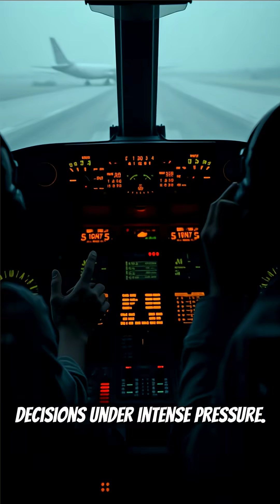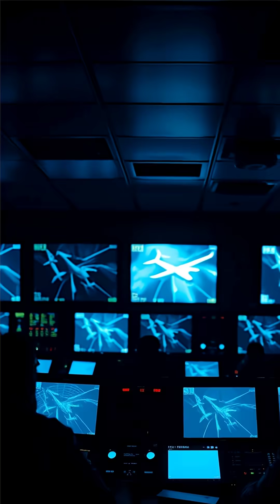Aviation Emergencies During Takeoff and Landing: Real Crisis Stories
✈️ Ever wondered how pilots handle emergencies during takeoff and landing? Discover jaw-dropping real aviation crisis stories in our latest video! From engine fires to runway collisions, watch now and get inside the cockpit with Your Daily AI Trends! 🚨👨‍✈️

you ever wondered what happens during aviation emergencies at critical moments like takeoff and landing? In this video by Your Daily AI Trends, we explore real-life incidents where pilots faced split-second decisions under extreme pressure, from engine fires on Concorde flights to dangerous runway collisions in foggy conditions. Aviation emergencies can arise from many factors including poor visibility, tight airport traffic, equipment failures, and communication breakdowns. For example, at busy airports such as Los Angeles and Tenerife, managing single-runway operations amid fog has led to tragic outcomes. Pilots must expertly adjust power and approach speeds in tough weather like strong crosswinds or thick fog, demonstrating the importance of rigorous training and composure. We also delve into how technological advancements and improved communication protocols help prevent disasters even when unexpected malfunctions occur, such as cabin fires after takeoff. Understanding these aviation crisis scenarios enriches our respect for the expertise keeping millions of travelers safe every day. Whether you are an aviation enthusiast or a frequent traveler from major hubs like New York, this video provides essential insights into the complexity and risks involved in the moments before takeoff and landing. Stay informed, stay curious, and gain a new appreciation for aviation safety.
Your Daily AI Trends,Aviation emergencies,Aviation safety,Crisis during takeoff,Runway collision,Concorde engine fire,Airport traffic,Landing in fog,Pilot training